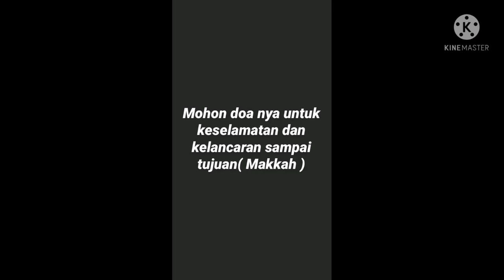Pemuda Magelang Gowes ke Makkah ( Di karawang)